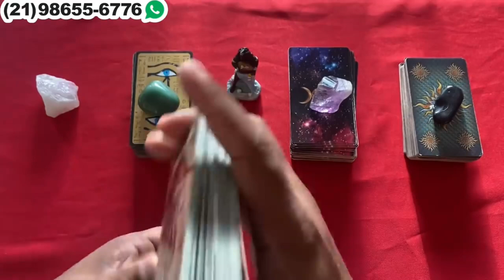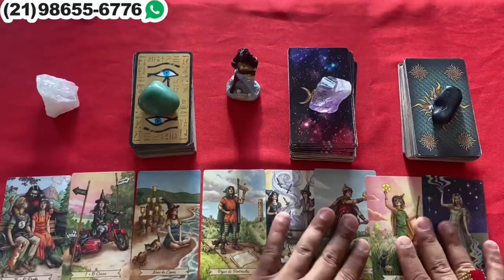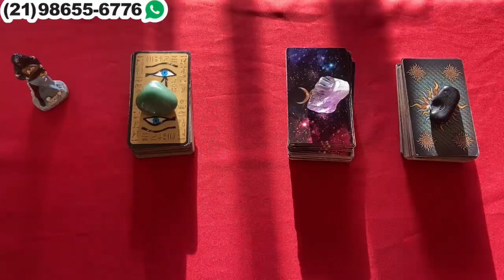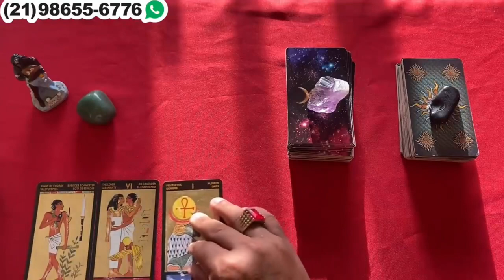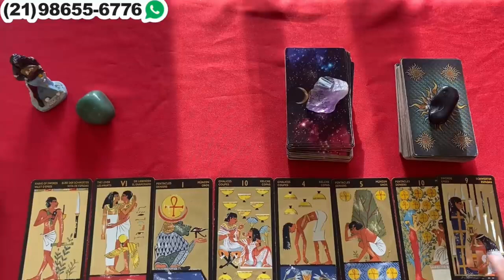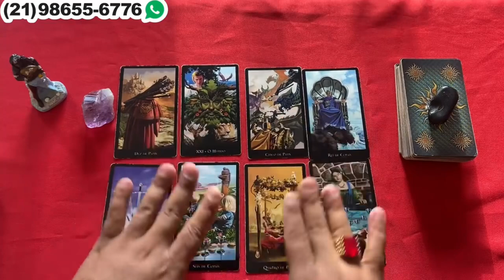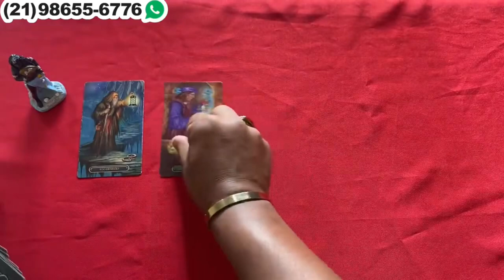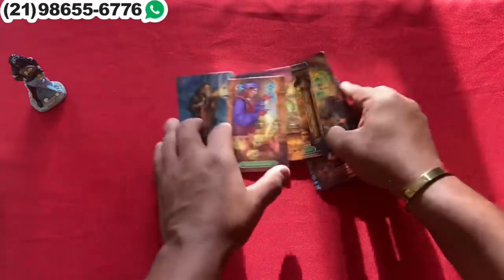Descubra Suas Respostas Com o Tarot Responde 🔮 | Previsões Diárias e Interativas